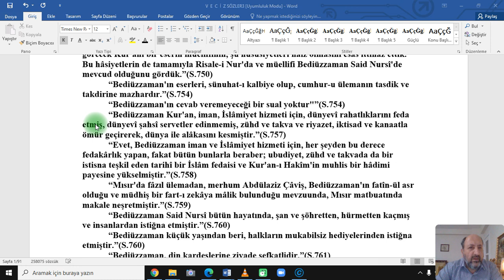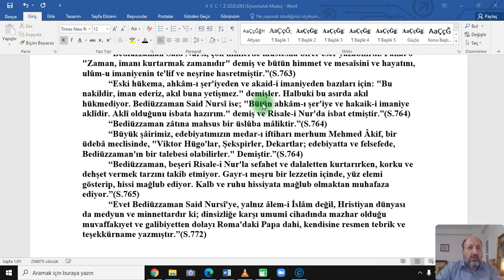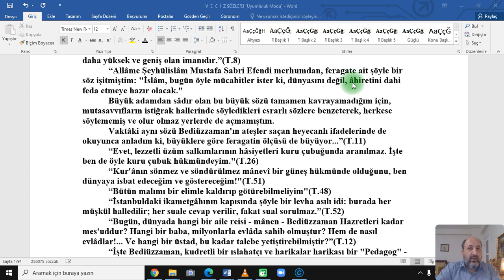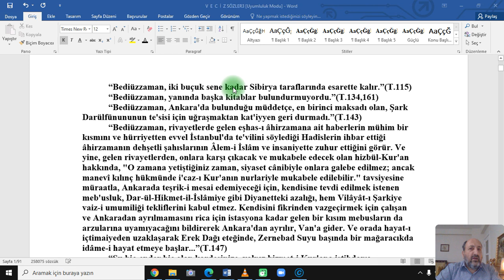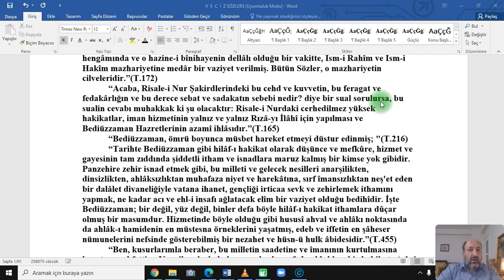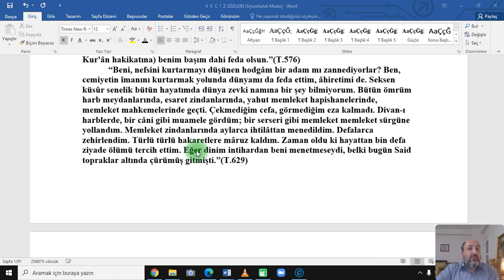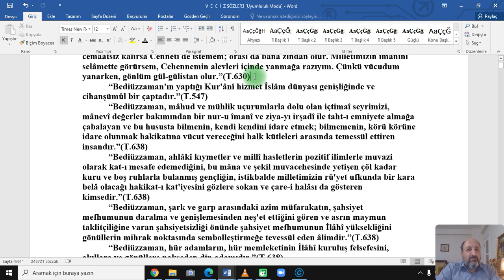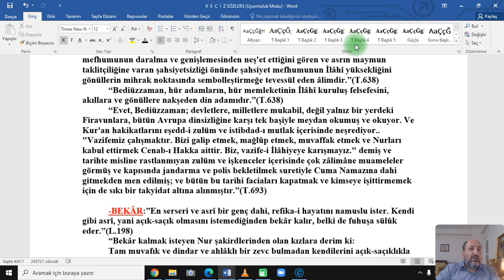10-VECİZ SÖZLER-B-BEDİÜZZAMAN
Risale-i Nur Külliyatı'ndan Konularına Göre VECİZ SÖZLER - Mehmet Özçelik  adlı kitap ve muhteviyatı hakkında.

"Risale-i Nur Külliyatı'ndan Konularına Göre Veciz Sözler" adlı kitap, Mehmet Özçelik tarafından hazırlanmış bir eserdir. Bu kitap, Bediüzzaman Said Nursi'nin Risale-i Nur Külliyatı'ndan seçilmiş veciz sözleri konularına göre tasnif ederek okuyuculara sunmayı amaçlamaktadır.

Kitabın İçeriği:

1. Tasnif ve Kolaylık: Risale-i Nur'un farklı yerlerinde geçen hikmetli ve veciz ifadeler, okuyucunun kolayca ulaşabilmesi için konularına göre sınıflandırılmıştır. Bu, özellikle Risale-i Nur külliyatını detaylı incelemek isteyenlerin işini kolaylaştırmaktadır.

2. Ana Konular: Kitap, iman, ibadet, ahlak, dua, insanın mahiyeti, kainatın yaratılışı, Allah’ın varlığı ve birliği gibi temel dini ve felsefi meselelerde veciz sözleri içermektedir. Her bir bölümde, o konuyla ilgili kısa ve öz ifadeler yer alır.

3. Risale-i Nur’un Derinliği: Kitap, Risale-i Nur’un dil ve içerik olarak daha yoğun olan metinlerini özetler ve veciz bir şekilde sunar. Bu, özellikle Risale-i Nur'a yeni başlayanlar için bir rehber niteliği taşır.

4. Mehmet Özçelik’in Yorumu: Yazar, bu derlemeyi yaparken Risale-i Nur’un özüne sadık kalmış, metne herhangi bir yorum veya değişiklik katmadan, okuyucunun kolay anlayabileceği bir düzen sunmayı hedeflemiştir.

Kitabın Amacı:

Bu tür eserler, Risale-i Nur’un tamamını okuma imkanı bulamayan ya da zaman açısından sıkışıklık yaşayan okuyucular için bir özet ve rehber niteliği taşır. Aynı zamanda, Risale-i Nur’un temel kavramlarını öğrenmek ve üzerinde tefekkür etmek isteyenlere pratik bir araç sunar.

Eserin özellikle Risale-i Nur'un hikmetli ifadelerini daha geniş kitlelere ulaştırma ve anlaşılmasını kolaylaştırma gibi bir misyonu vardır. Yazarın, Risale-i Nur'a olan bağlılığı ve bu külliyatı tanıtma gayreti de kitabın önemli bir yönünü oluşturur.